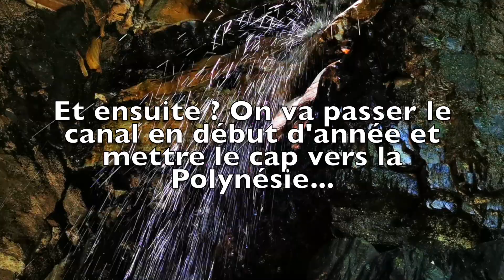Une petite pause... Ep. 12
"Dans un voyage, ce n'est pas la destination qui compte, mais toujours le chemin parcouru, et les détours surtout" (Pollet-Villard)

Les problèmes se sont enchaînés mettant nos nerfs à rude épreuve... Mais cela fait partie de la vie en bateau...  Nous avions besoin d'une petite pause et nous sommes parti dans la jungle à Casita Rio Indio pour un petit séjour inoubliable...

Rdv sur Facebook et Instagram pour suivre l'actualité : @vagabond-voyages